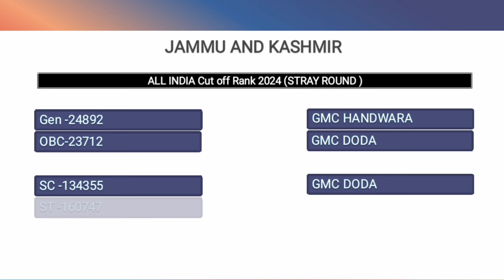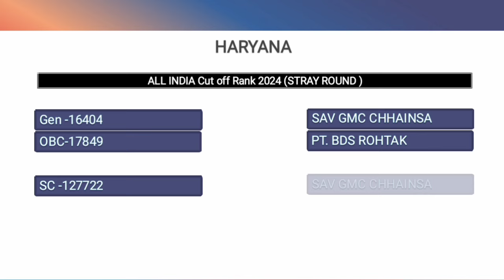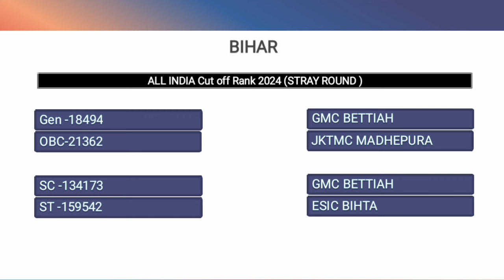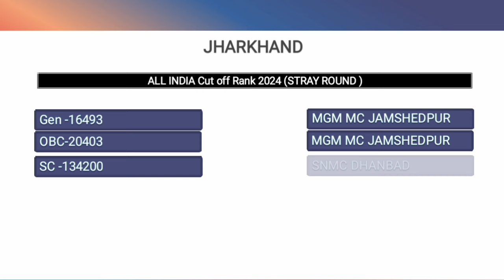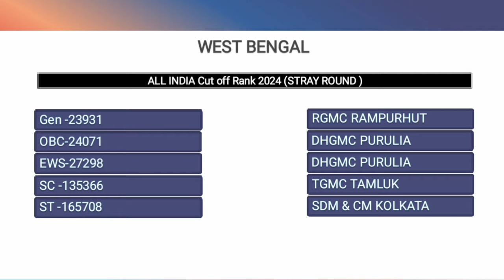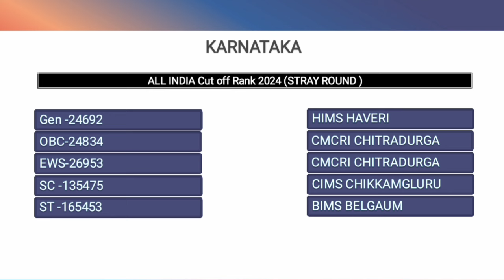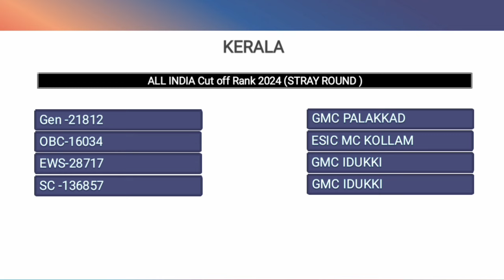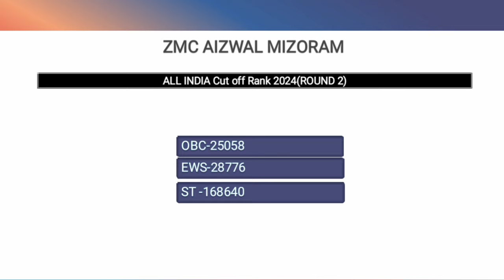All India Stray Round Neet UG Cutoff Rank 2024